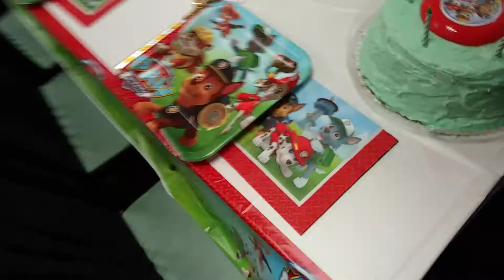JP turns 6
Chuck E Cheese Birthday Party